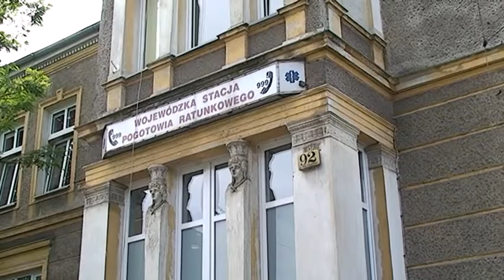Nie zostawiajmy dzieci samych w samochodzie!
Podczas upałów zamknięty samochód to śmiertelna pułapka dla dzieci. W tym roku doszło już do  tragicznej w skutkach tragedii w Rybniku. Jak należy reagować kiedy widzimy dziecko uwięzione w aucie i jak uniknąć sytuacji, zagrożenia życia? Odpowiada na to wojewódzka stacja pogotowia oraz komenda policji.